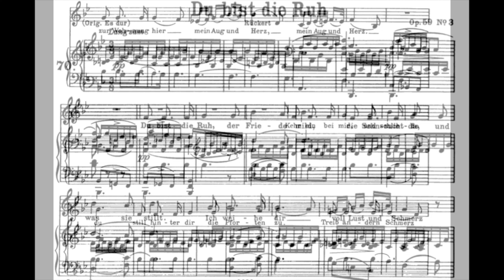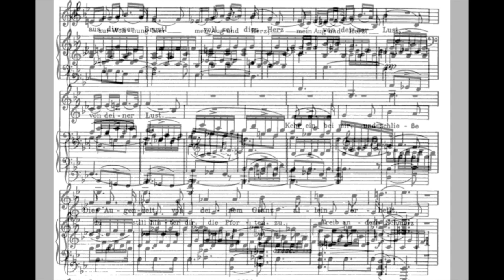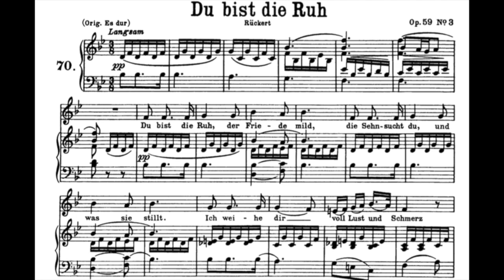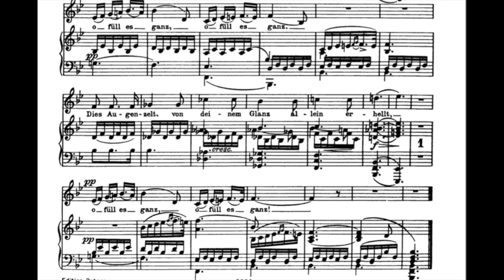"Du bist die Ruh" [C Major] - Score and Piano Accompaniment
Schubert, Franz : "Du bist die Ruh", Op. 53 No. 3 in C Major / Score
 in B flat, / Piano Accompaniment/ Piano Accompaniment & Voice line

00:00 Piano Accompaniment & Voice line
03:34 Piano Accompaniment

Classical music accompaniment channel.